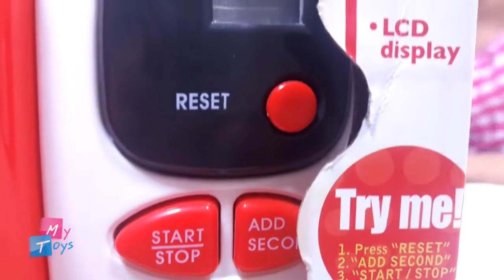Toy Microwave Hamburger Playset Just Like Home Toy Microwave Oven Play Kitchen